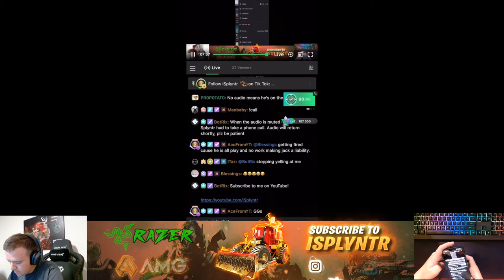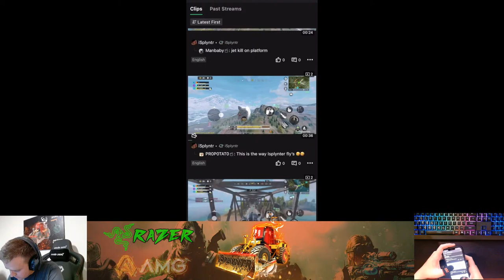LATE NIGHT GRINDING | INSANE JACKAL GAMEPLAY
Finger Sleeves (Code Splyntr for 10% at checkout)

Headphones ► Astro A10 Gaming Headset

Talent for AMG